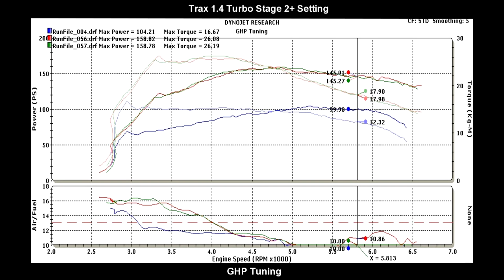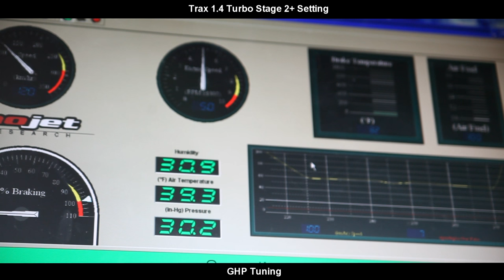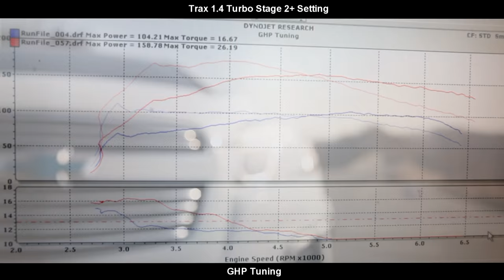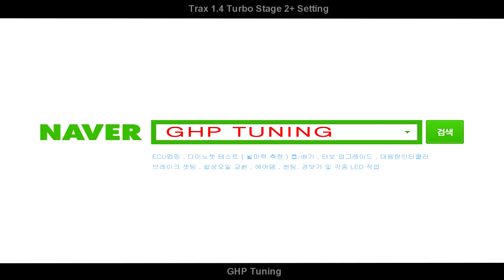[FLETA MEDIA] TRAX 1.4 TURBO Stage2+ Setting ( 트랙스 1.4터보 ECU맵핑 + 다이노테스트 + 로드테스트) GHP Tuning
쉐보레 트랙스 1.4터보 ECU맵핑 & 다이노젯 테스트
용인 GHP Tuning